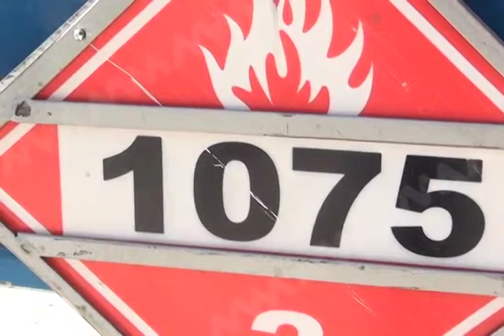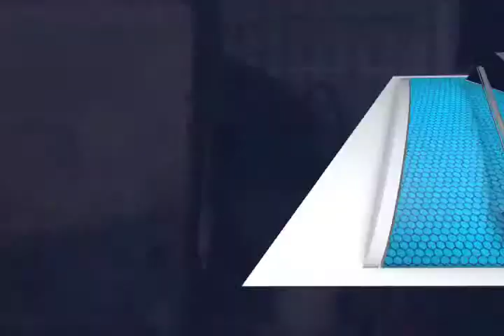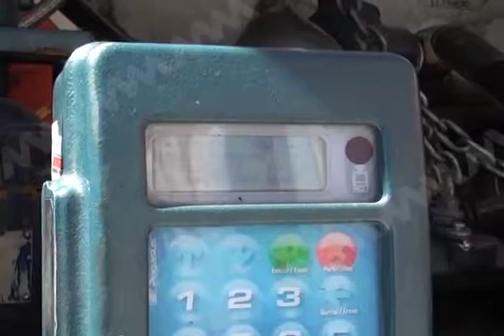Operativo sobre gas LP